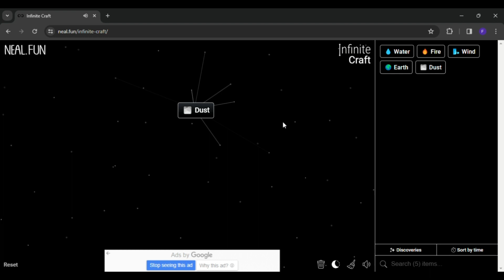How to make solar in infinite craft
0:03 - how to make solar in infinite craft